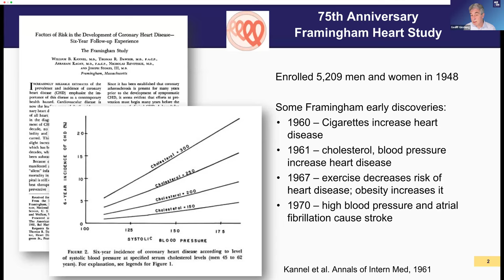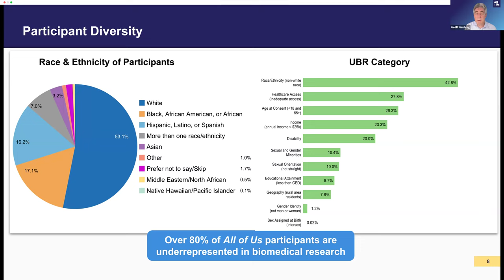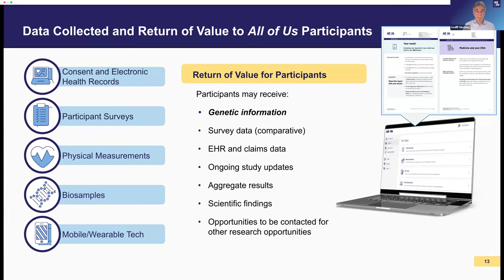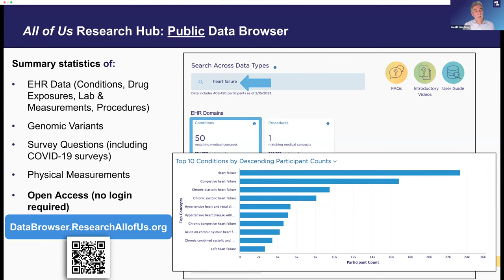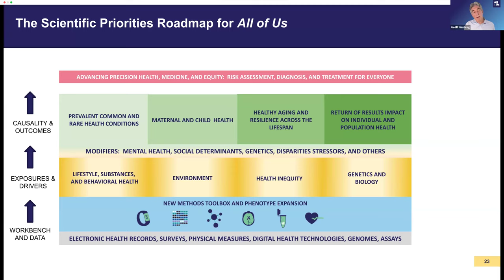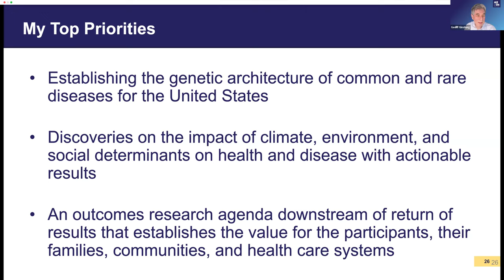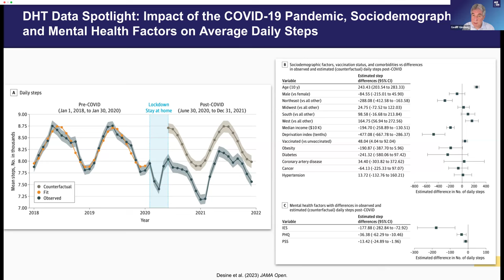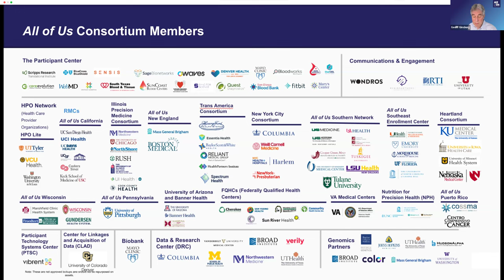GGMC Educational Webinar Series: The All of Us Research Program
The All of Us Research Program from the National Institutes of Health (NIH) is a historic effort to gather data from 1 million or more people in the US to accelerate research and improve health. The program focuses on engaging communities historically underrepresented in biomedical research. Since the national launch in 2018, over 750,000 participants have enrolled. Diverse participant partners, about 80% from underrepresented backgrounds including racial/ethnic minority groups, sexual/gender minority groups, disability status, access to healthcare, education, geographic location, and age, share health-related data and biospecimens. All of Us data are housed in the cloud-based Researcher Workbench, which includes tools, support resources, sample data workbooks and more.

Geoffrey Ginsburg, M.D., Ph.D., Chief Medical & Scientific Officer of NIH’s All of Us Research Program, where he leads the scientific vision and strategy for the program. Previously, he was founding director, Center for Applied Genomics & Precision Medicine at Duke University School of Medicine and held senior leadership roles at Millennium Pharmaceuticals Inc. He has influenced precision medicine U.S. and internationally, serving as co-chair of the National Academies’ Roundtable on Genomic and Precision Health, a founding co-chair of the International Health Cohorts Consortium, and founder and president of the Global Genomic Medicine Collaborative (G2MC).